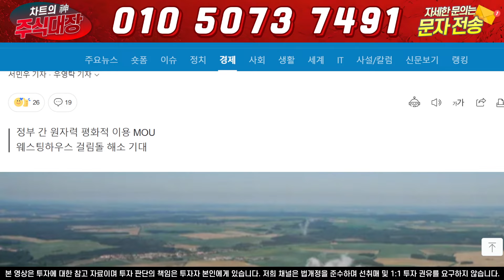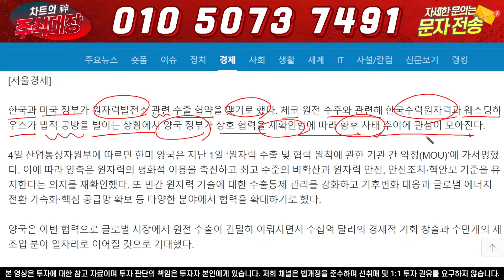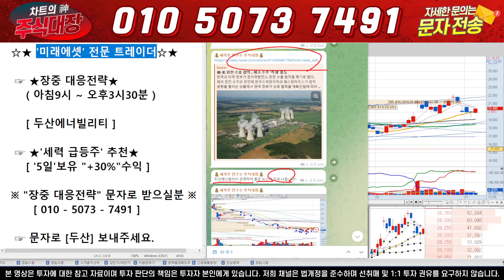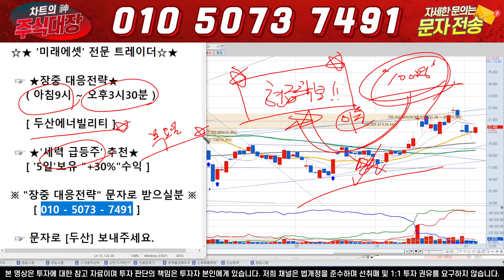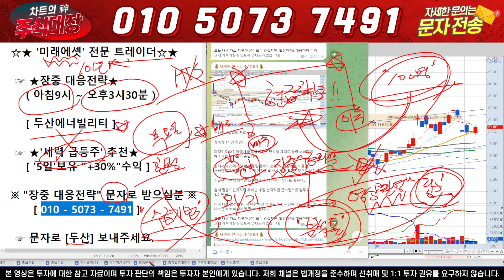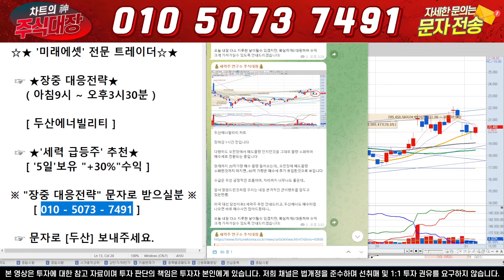[두산에너빌리티] ★"24조 원전수주? 현정부가 나섰다! 두산에너 구원등판!!★ㅣ이렇게 "장중에" 설명해줄수있는 전문가누구?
"두산에너빌리티 대응전략" "11월 세력주" 문자로 받으실 분들은

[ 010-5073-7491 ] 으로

숫자 [두산] 이라고 문자주시면

문자로 보내드리도록하겠습니다.

안녕하세요.주식대장 입니다!!

☞ 텔레그램방에서 급등주 추천드립니다!

텔레그램방 참여 원하시는 분들은

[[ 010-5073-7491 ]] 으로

[두산]이라고 문자주시면

텔레그램 방 링크보내드리도록하겠습니다.